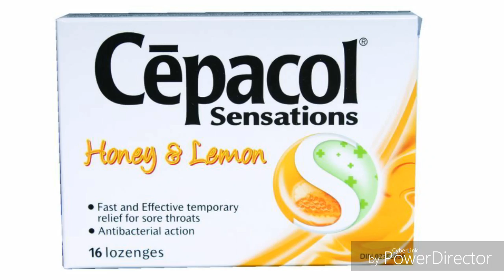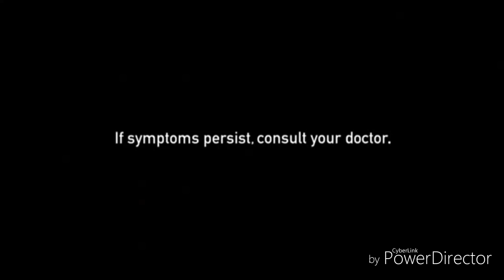Cepacol Sensations VS Strepsils Cool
Let me know the comments about the cepacol sensations. Or a Strepsils Cool? I will be making a call of duty black ops 3 trailer now. On a ps4. But no PlayStation 3.